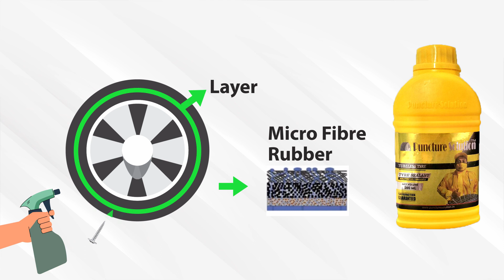SevenByte Tech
Note- यदि तपाईसंग पनि केहि अनौठो कला र प्रतिभा छ वा तपाईको नजिक कोहि त्यस्तो प्रतिभावान व्यक्ति हुनुहुन्छ भने हामीलाई सम्पर्क गर्नुहोस्